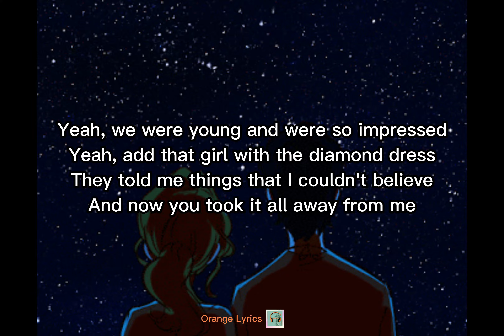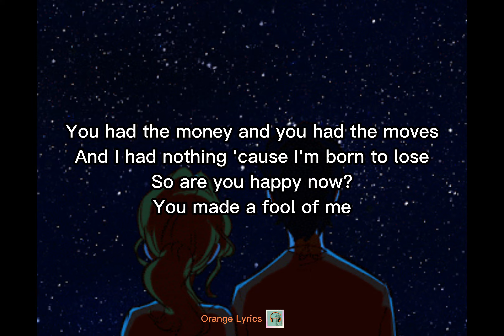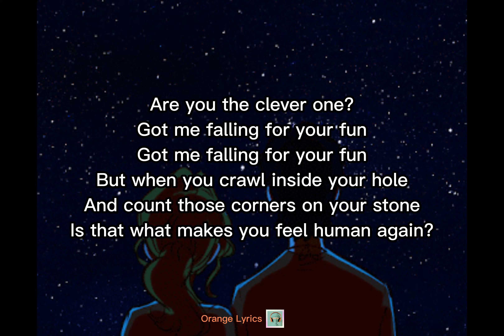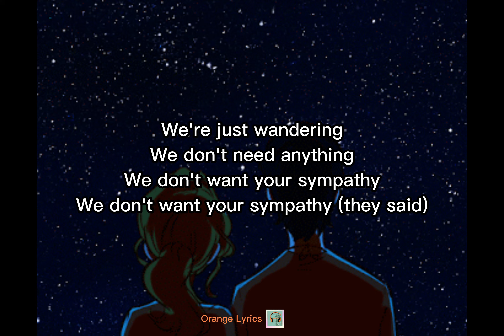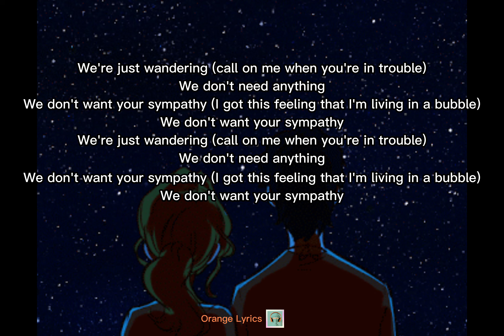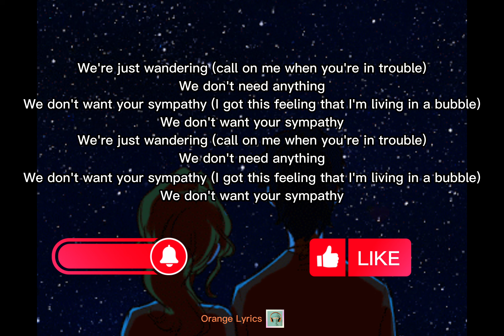Bubble - Imagine Dragons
Imagine Dragons – Bubble (Official Lyric Video)

Directed by Justin Moon
Edited by Justin Moon & Salvador Iglesias